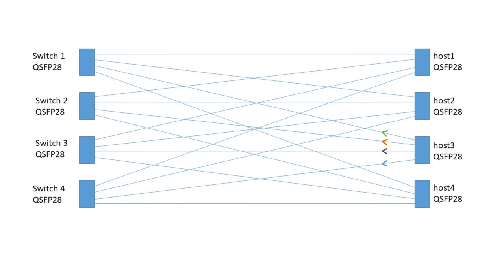Data Traffic in Matrix Cable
10Gtek's new product for Supercomputing

10Gtek has been offering high-quality products and reliable service to global customers for years. Before optical modules like transceivers, DAC, AOC of 10Gtek are put on sale, they are fully tested in SI testing lab and reliability lab, in order to make sure the products are qualified.